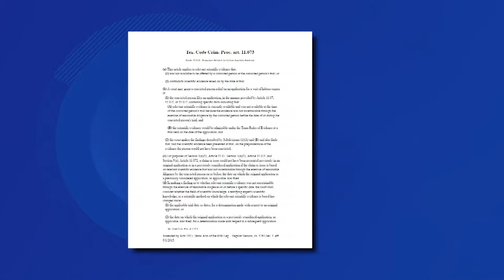A man accused of killing his daughter gets his last chance at clemency today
He is set to be executed on Thursday, Oct. 17.